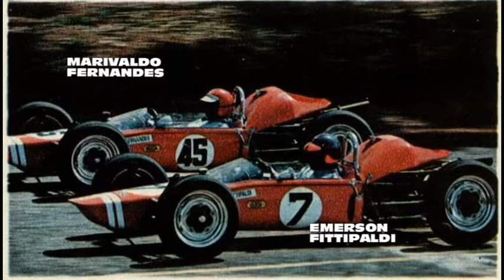Homenagem a José Carlos Pace, Marivaldo Fernandes e Beatles 12 2014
Vídeo homenageando os heróis da minha adolescência...Quem viveu essa época vai ficar emocionado.Curtam aí rapaziada.